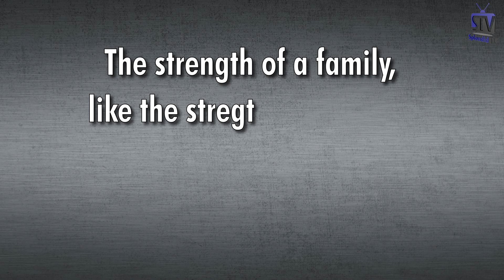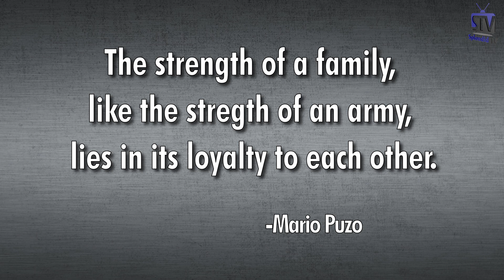ILLUSION EPISODE 9; THE END (Splendid TV) (Splendid Cartoon)